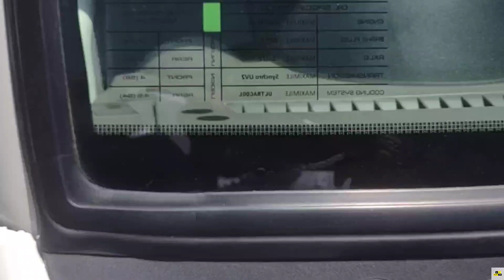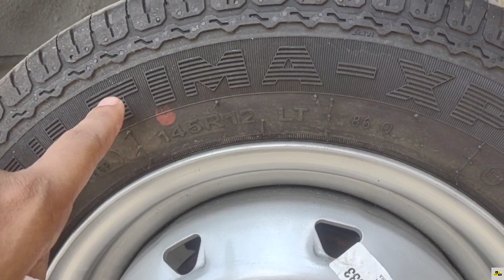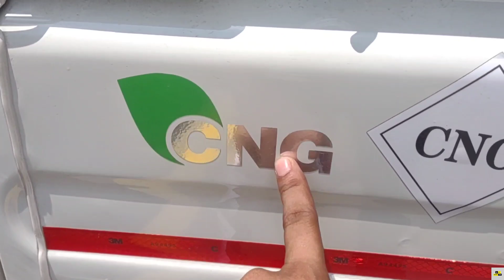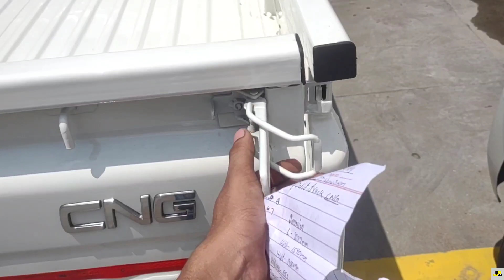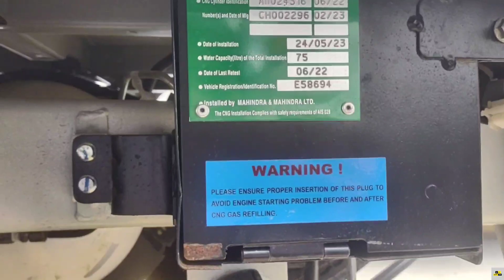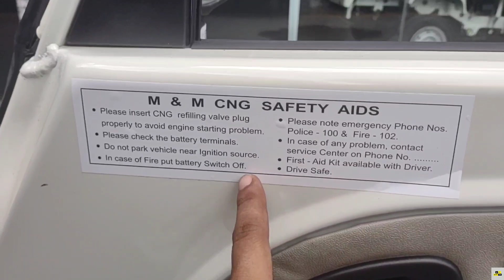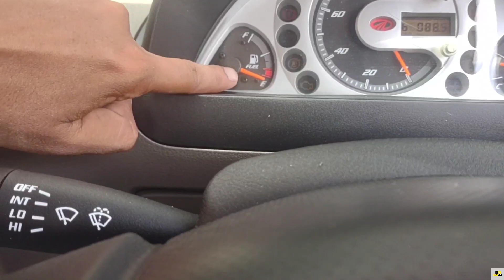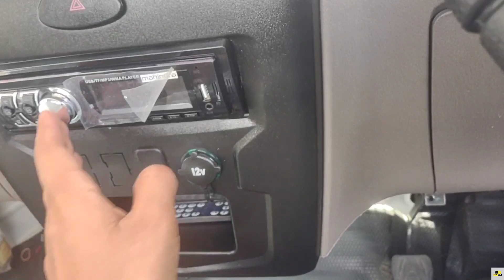Mahindra Supro profit truck CNG Duo🔥2023 newly launched ₹6.32 lakh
special thanks to Brijraj motors

Mahindra Supro Mini Truck CNG offers a payload of 750 kg, with its gross weight of 1850 kg. Engine powering this Mahindra small commercial vehicle is 909 cc Spark ignition, producing a maximum power of 27 HP and a high end torque of 60 Nm. Mahindra Supro Mini Truck CNG runs on cng fuel and complies with BS6 emission norms. Power transmission duty in Mahindra Supro Mini Truck CNG is being done by 4 speed (4F+1R) gearbox. A load body size of 7.5 x 5.05 ft allows the Mahindra pickup / mini truck owner to carry multitude of loads. Front suspension equipped in Mahindra Supro Mini Truck CNG is rigid with leaf springs and the rear suspension duty is taken care of by rigid with leaf springs. You can compare Mahindra pickups and mini trucks with other small commercial vehicle manufacturers at the compare section.